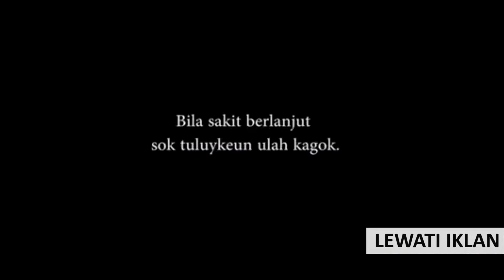NIPRO WARA WIRI VLOG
Assalamualaikum

Wassalamualaikum